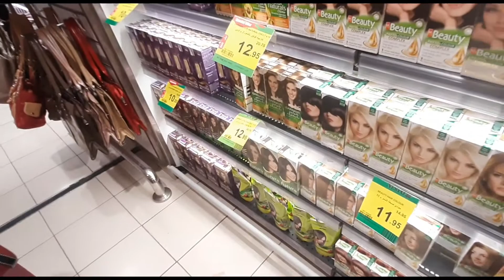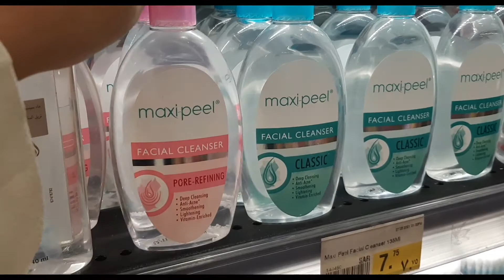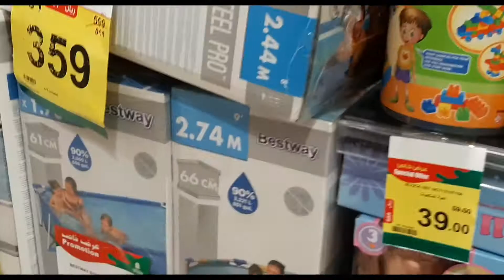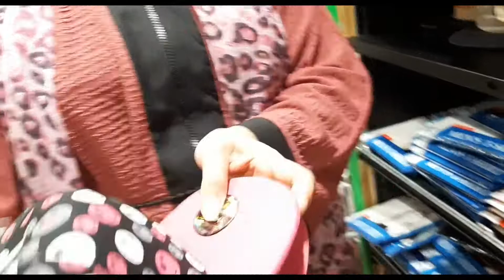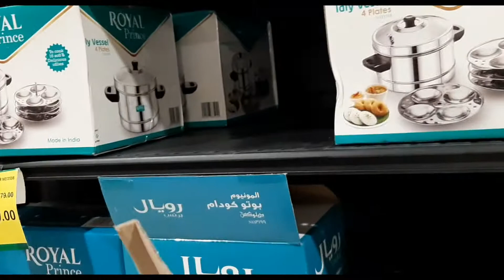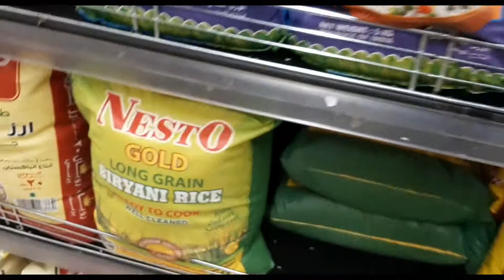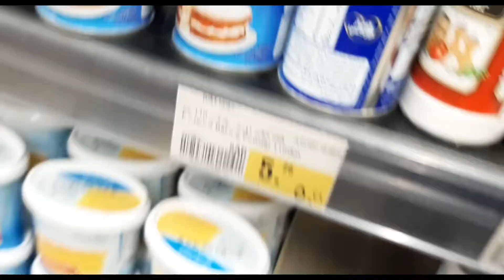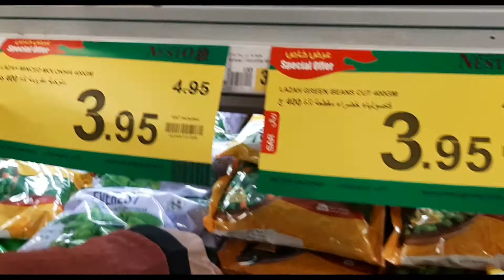Going to the shopping mall my napakaganda ng surprised hot ko napili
I hope you like the video here we are going to the shopping. all with my daughter

♤Don't forget to tell your friends about our channel we will be really grateful if tell ty.about our channel

•yt/hasmin family vlog

App we use:
Kinemaster (edit video )
fotocollage(thumbnail)

Music used in video :

None